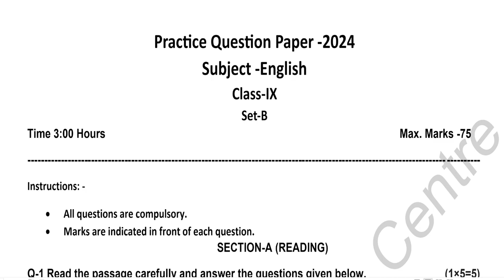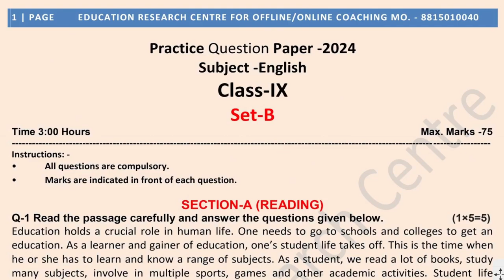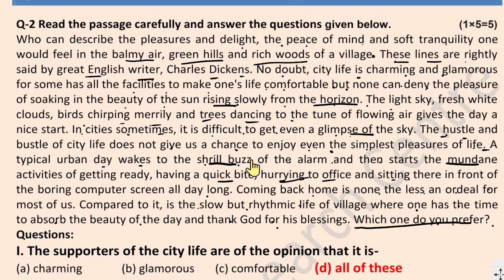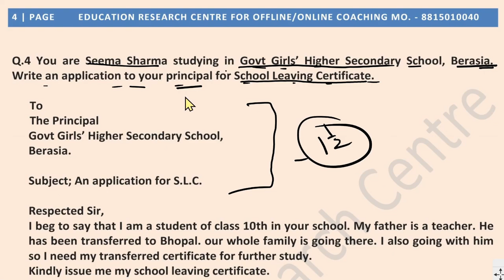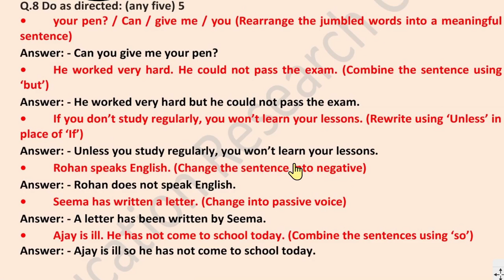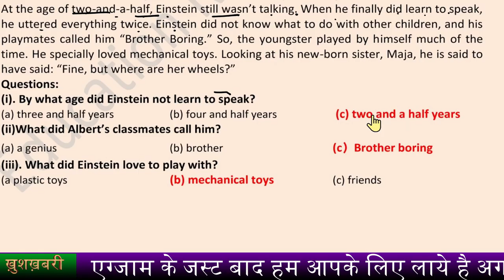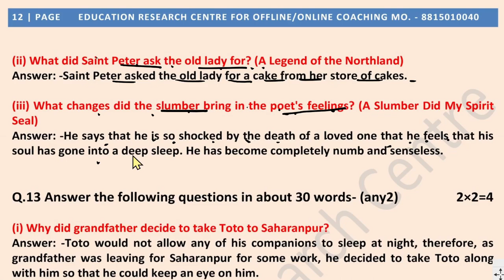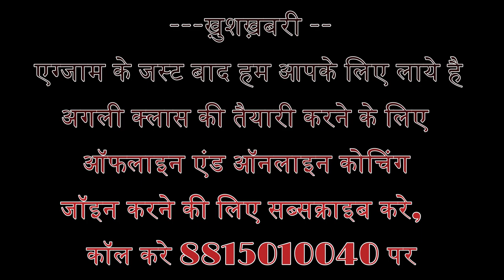Class 9th English SET B Practice Paper 2024 || ऐसा ही आएगा क्लास 9th का अंग्रेज़ी का एग्जाम पेपर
ये है कक्षा 10 का असली पेपर जल्दी से सॉल्व  कर लो || English Set A Pre Board 2024 || 100% सफलता

class 9 morning shift english answer key
class 9 english paper answer key
class ix english question paper answer
class 9th mid term english answer key
english question paper solution 2023
english paper answer key class 9
practice paper set a class 10th english
pre board paper set a class 10th english
class 10th official model paper
english paper class 10th 2024
class 10th pre board paper english 2024
pre board exam 2024 class 10 english paper

Education Research Centre - शिक्षा अनुसंधान केंद्र - ERC
हम करेंगे आप सभी की बेहतरीन तैयारी -- हमारे साथ तैयार रहें सभी क्लास के सभी विषय कक्षा 5वीं से कक्षा 12वीं तक के सभी विषय, स्पोकन इंग्लिश क्लास, कंप्यूटर क्लास, प्रतियोगी परीक्षा -- ऑनलाइन और ऑफलाइन

We will make the best preparation for all of you - be prepared with us for all subjects of all classes, all subjects from class 5th to class 12th, spoken English class, computer class, competitive exams - online and offline.

आप सभी हमारे चैनल - एजुकेशन रिसर्च सेंटर ( EDUCATION RESEARCH CENTRE ) को जल्दी से सब्सक्राइब कर लीजिये,  क्योंकि हम लाने वाले है आप सब के लिए एग्जाम से रिलेटेड बहुत सारी वीडियो,  इन वीडियो में -- MP बोर्ड मॉडल पेपर , MP बोर्ड सैंपल पेपर, बोर्ड सैंपल पेपर , और बहुत सारे वैरी इम्पोर्टेन्ट Questions पेपर,  इन सारी वीडियो के बाद आप सभी एग्जाम में 100% सफल होंगे.

Topic Cover:-
class 9 english paper solution
class 12th biology model paper 2024 mp board
Question Paper Discussion,
Question paper discussion class 9 science,
math paper discussion class 9,
Question paper science class 9 term 2,
english class 9 paper,
english question paper class 9 2023,
english most important questions class 9 2024,
NCERT,
english most important questions class 9 2023,
CBSE class 10 board preparation,
Class 10 math cbse full syllabus,
Question paper,
Class 9
Class 9 english
Paper Discussion Science CBSE Class 10
class 9 exam pattern 2023-24
class 9 exam date 2023-24
class 9 exam paper
class 9 exam time table 2023-24
class 9 paper english 2023
class 10 paper english 2024
class 10 paper math 2023
class 10 paper maths 2023
class 10 paper maths 2024
class 10 science paper 2023 quarterly exam
class 10 english paper 2023 half yearly exam
class 10 science paper 2023 board exam
class 10 english practice paper 2023
class 10 science practice paper 2024
class 10 very imp question

शिक्षा अनुसंधान केंद्र -  ERC